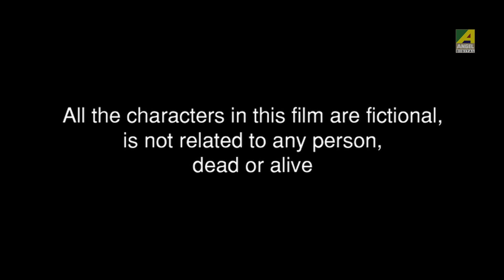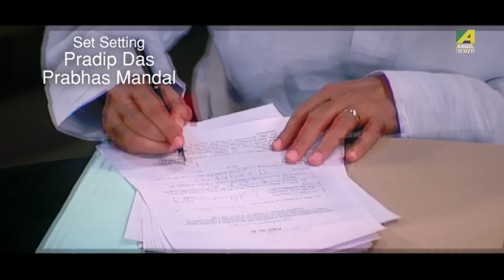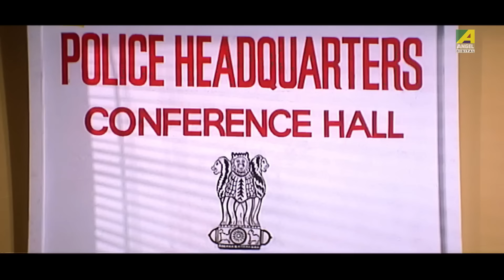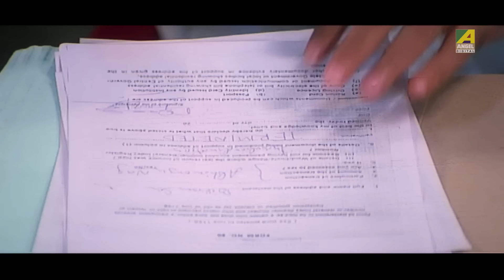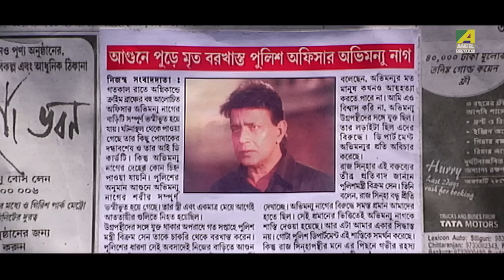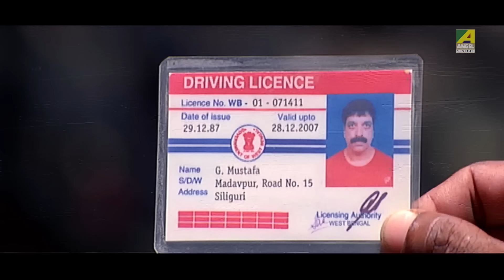One Man Army - Hindi Full Movie | Mithun | Locket | Jisshu | Debashree | Action Movie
Watch the Hindi full movie “One Man Army” on YouTube. Directed by Swapan Saha, Starring Mithun Chakraborty, Locket Chatterjee, Jisshu Sengupta, Tapas Paul, Debashree Roy & Others.

Movie : One Man Army
Language : Hindi
Genre : Drama, Action
Director : Swapan Saha
Story : N.K. Salil
Music Director : Ashok Bhadra
Release : 2021
Star Cast : Mithun Chakraborty, Locket Chatterjee, Jisshu Sengupta, Tapas Paul, Debashree Roy, Anu Choudhury, Rajatava Dutta, Dulal Lahiri, Sumit Ganguly, Raja Chatterjee, Subhasree Ganguly, Gouri Shankar Panda, Piya Sengupta, Biswajit Chakraborty, Joy Badlani, Mrityun Hazra, Kumkum Roy, Jyotsna Goswami, Oindrila Sen, Monalisa Naskar, Kartik Dutta, Sudesna Das, Kankona, Rama Guha